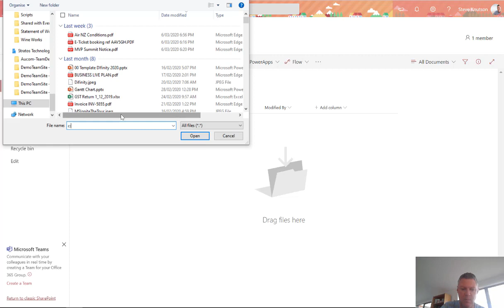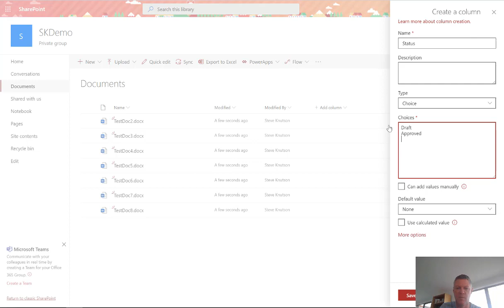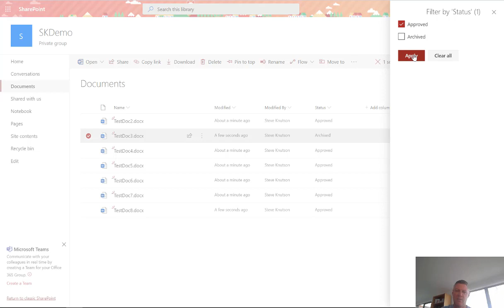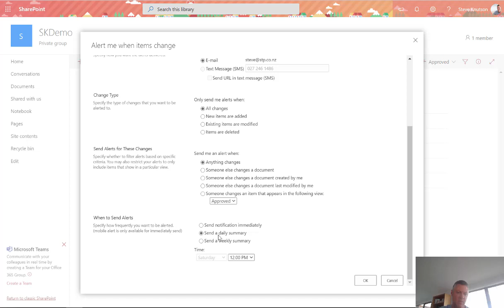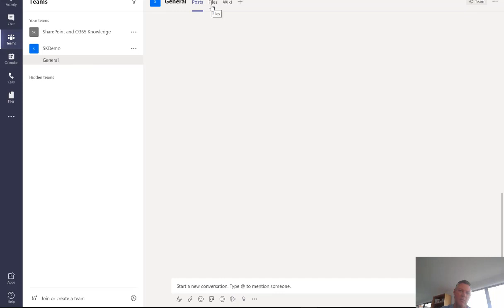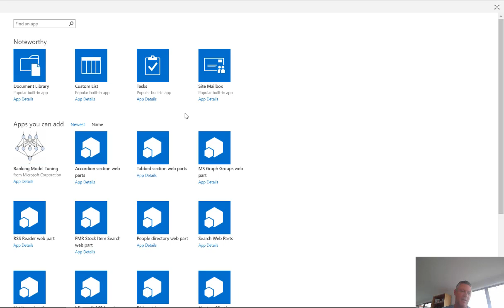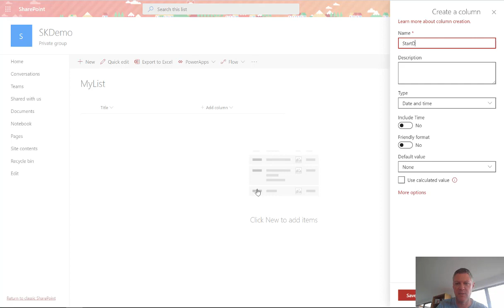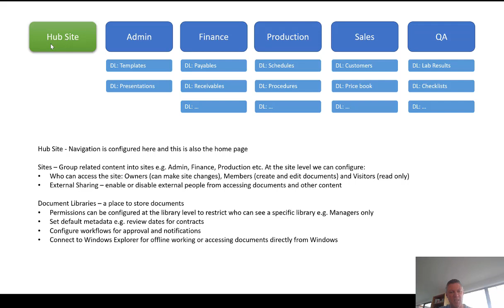SharePoint Team Sites for Beginners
Are you a beginner to the SharePoint world? This video is an overview of the basic features of Team Sites, how it relates to Microsoft Teams and a discussion on site architecture. Team sites are the basic building block of SharePoint collaboration and document management.

This free course on Microsoft Learn covers the basics of document collaboration with SharePoint